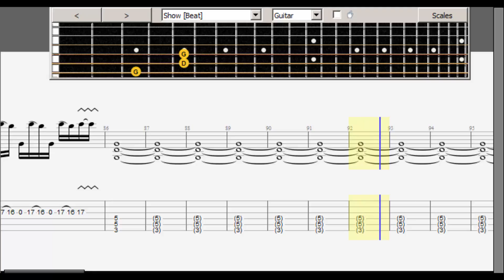Garuda di Dadaku Netral Melodi Guitar Tutorial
Ayo putra bangsaHarumkan negeri iniJadikan kita banggaIndonesia
Tunjukan duniaBahwa ibu pertiwiPantas jadi juaraIndonesia
Jayalah negarakuTanah air tercintaIndonesia rayaJayalah negarakuTanah air tercintaIndonesia raya
Reff :Garuda di dadakuGaruda kebanggaankuKu yakin hari ini pasti menang..Kobarkan semangatmuTunjukkan keinginanmuKu yakin hari ini pasti menang..